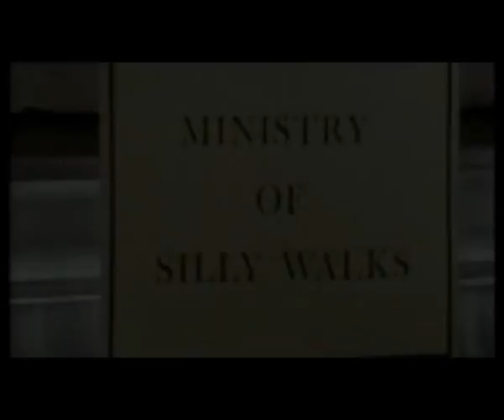Do YOU want more CONTROL from, the EU?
No more EU

EU= dictatorship